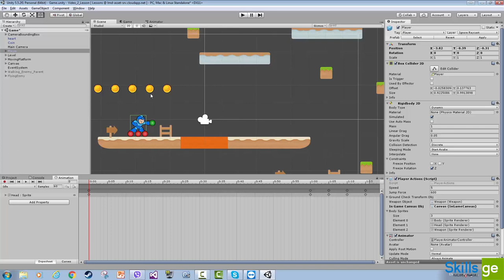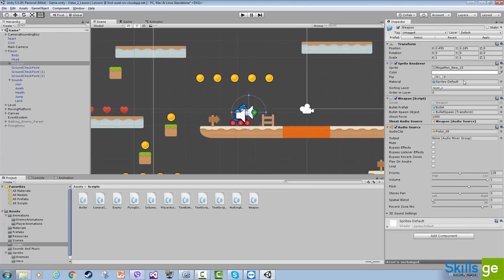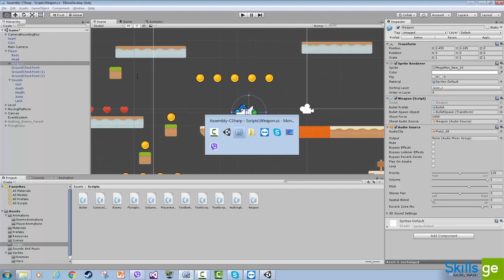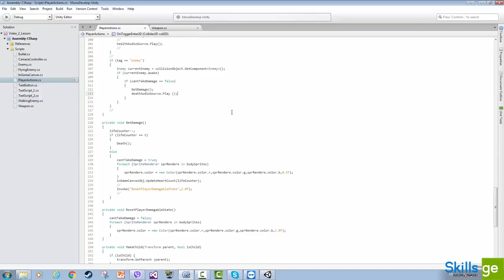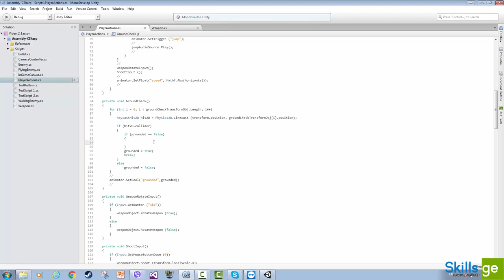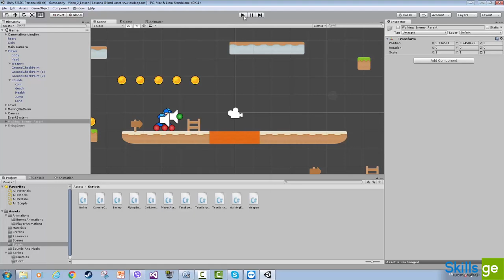38. ხმოვანი ეფექტები თამაშში